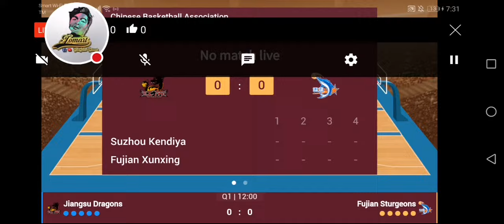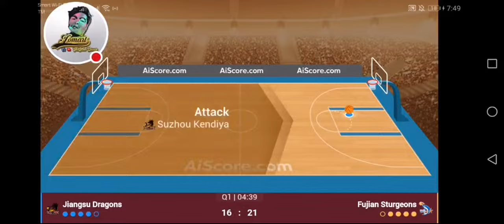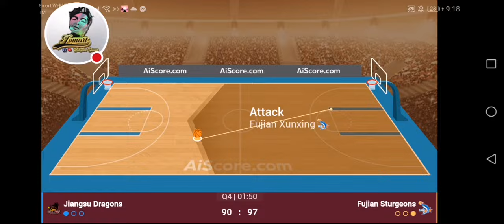🔴CBA LIVE JIANGSU DRAGONS VS FUJIAN STURGEONS CHINESE BASKETBALL ASSOCIATION 01-04-2024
CBA CHINESE BASKETBALL ASSOCIATION